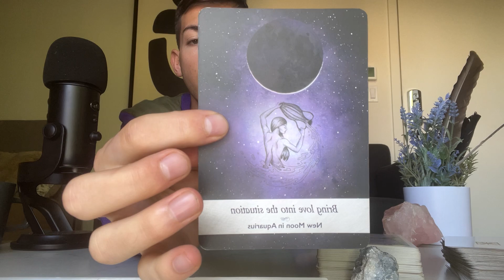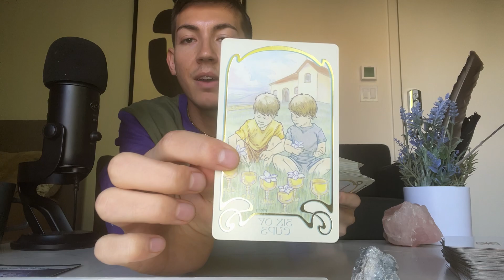YOUR ENERGY IS FAMOUS!! WE NEED PEOPLE LIKE YOU; YOU’RE THE CURE AND THE FUTURE 🌟